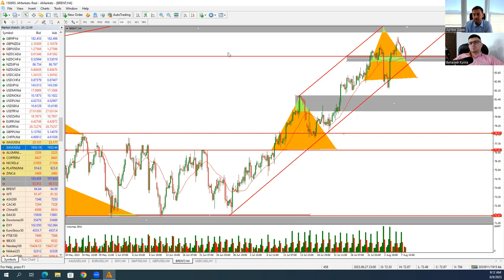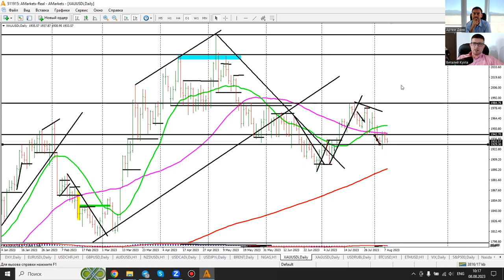Артем Деев vs Виталий Кухта: торговые идеи по DXY, EUR/USD, XAU и Brent | AMarkets